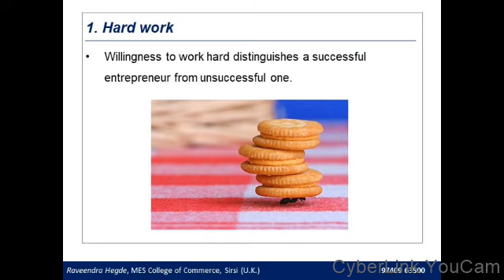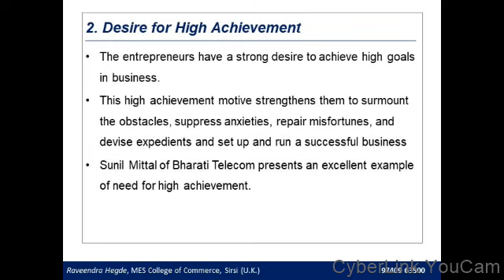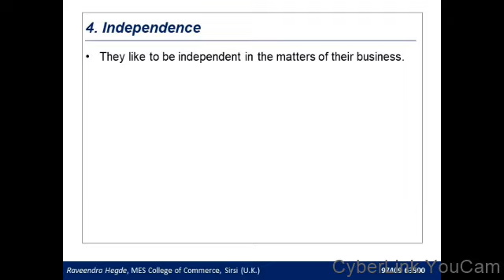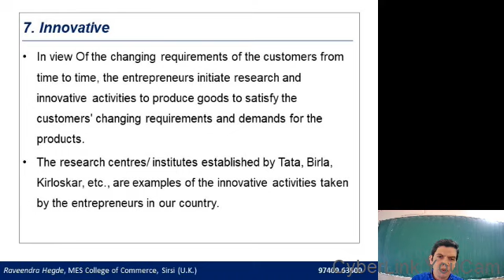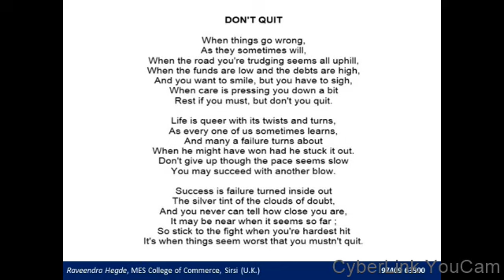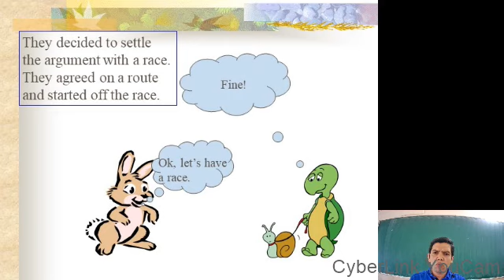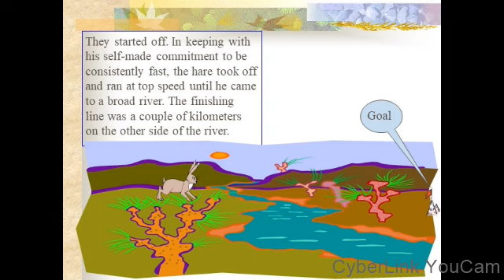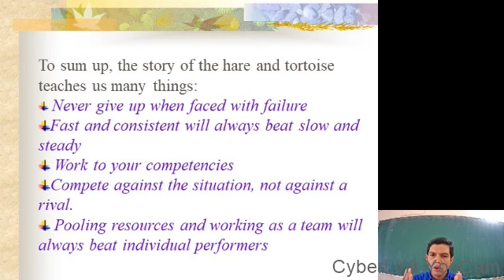Entrepreneurship Development B.Com. I Sem, Class 4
Prof. Raveendra Hegde